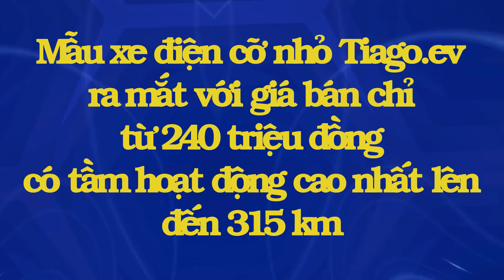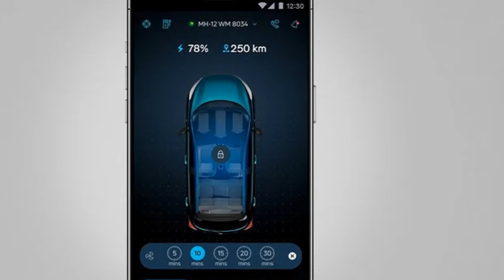Mẫu xe điện cỡ nhỏ Tiago.ev khiến nhiều người quan tâm chỉ có giá 240 triệu đồng | THẾ GIỚI XE360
Chiếc xe ôtô điện cỡ nhỏ Tiago.ev tại thị trường Ấn Độ tuy có kích thước chỉ bằng một con i10 hay Morning nhưng lại cho tầm hoạt động từ đến 250 đến 315km và mức giá vô cùng hợp lý chỉ 240 triệu đồng
Đây là chiếc xe điện Tata Tiago.ev 2023 chạy điện mới nhất vừa được ra mắt tại thị trường Ấn Độ. Nó là một chiếc hatchback có kích thước tương đương một chiếc Hyundai i10 nhưng tuyệt vời hơn nhờ chạy hoàn toàn bằng điện và có giá chỉ từ 240 triệu đồng